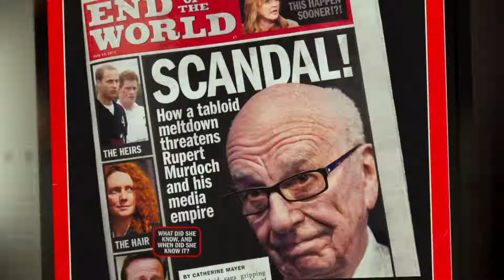(Dis)Honesty: The Truth About Lies Trailer #1